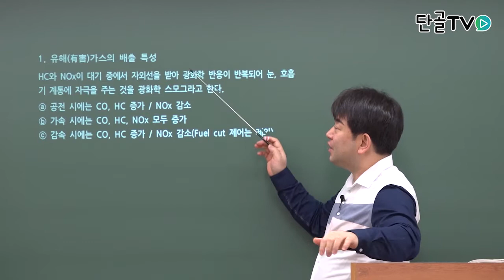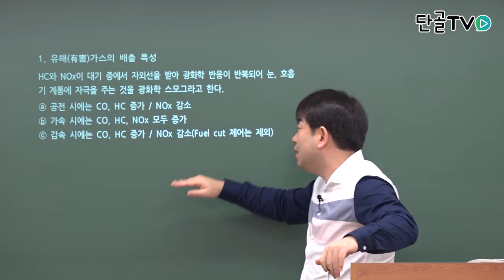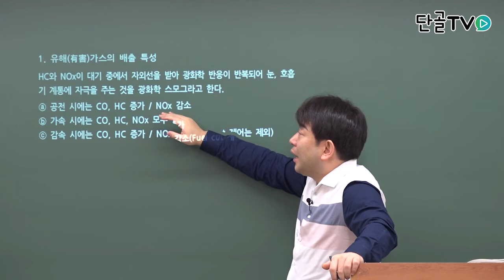운전직공무원_자동차구조원리_유해가스의 배출 특성에대한 설명